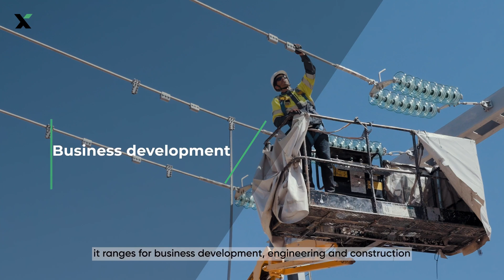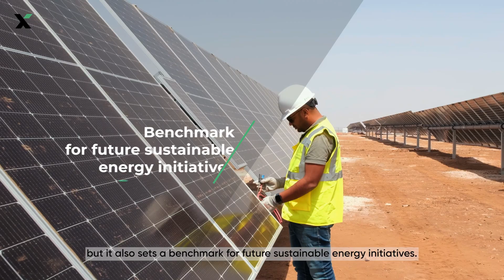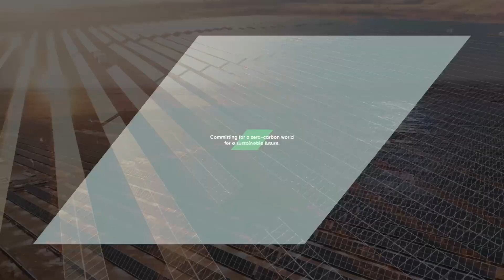INNOVX - 100% green electricity by 2027 to OCP Green Energy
INNOVX, entrusted by OCP Green Energy, is on track to achieve 100% electrical coverage from renewables by 2027 with solar and wind power!

By leveraging our rich ecosystem, INNOVX is actively advancing the commissioning of an additional 135 MWp of solar PV capacity, bringing us closer to a total of 202 MWp by the end of the year and with an ambitious goal of reaching 1.2 GW before 2027! This is an important Milestone to realise our goals.

Our mission is to deliver reliable and cost-effective green energy solutions, propelling businesses toward a sustainable and cleaner future for Morocco and beyond. 🌍